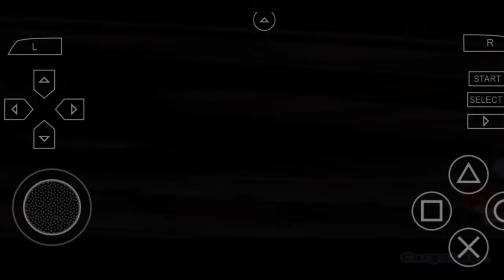I got the Sparking Zero Game early before everyone else